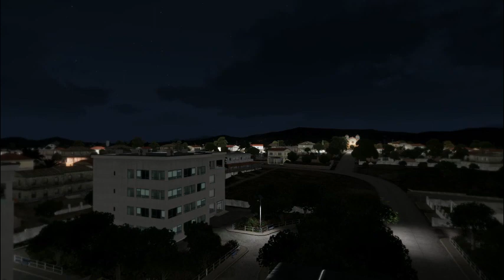10 MINUTES AGO! Israel and Lebanon attack each other using rockets - ARMA 3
THIS IS JUST A SIMULATION, NOT REAL LIFE!

10 MINUTES AGO! Israel and Lebanon attack each other using rockets - ARMA 3